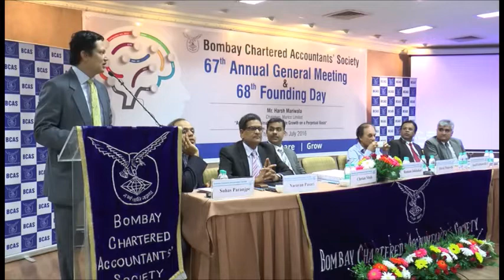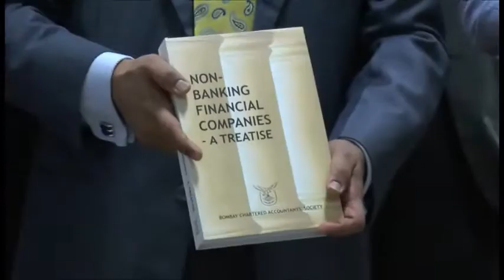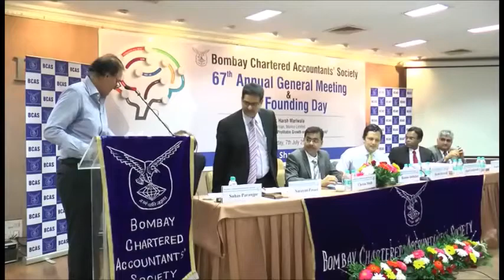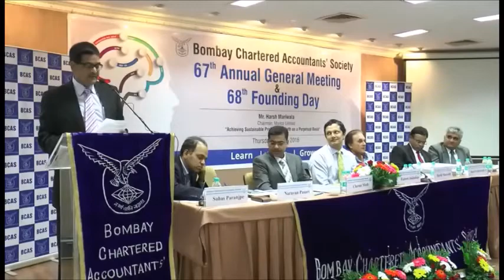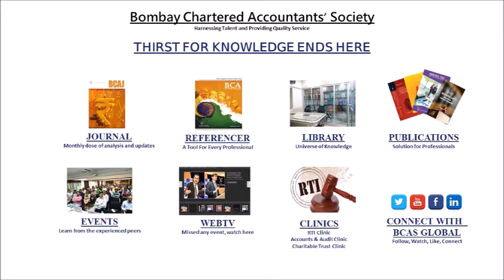68th FOUNDING DAY LECTURE MEETING ON ACHIEVING SUSTAINABLE PROFITABLE GROWTH ON A PERPETUAL BASIS”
68th FOUNDING DAY LECTURE MEETING ON ACHIEVING SUSTAINABLE PROFITABLE GROWTH ON A PERPETUAL BASIS” BY MR. HARSH MARIWALA, CHAIRMAN, MARICO LIMITED